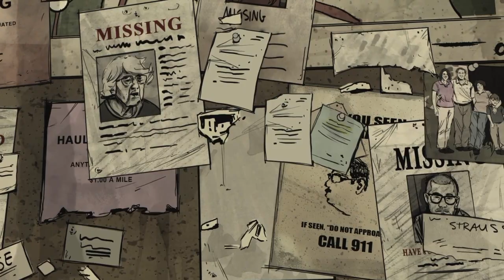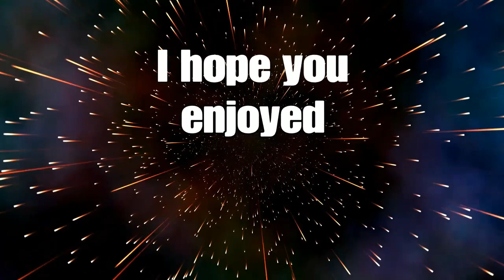Walking dead Part 31: Stories